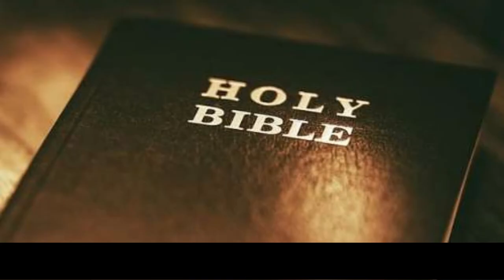666 Mark of the Beast by Stephen Simpson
666 Mark of the Beast is a gripping tale of faith, survival, and the battle between good and evil. This captivating Christian dystopian young adult horror novel, will take you on a harrowing journey through a world on the brink of destruction.

When six devastating bombs rock continents across the globe, claiming the lives of millions, humanity believes it to be a sign of the end times. But they are mistaken. In the aftermath of this catastrophic event, Lydia Murphy, a courageous 17-year-old girl from the village of Alton Stine, located on the continent of Danglen, is thrust into a treacherous journey after losing everything she holds dear.

Alone in this new world, Lydia discovers that survival demands more than mere existence. It requires the unwavering strength of her faith and the courage to stand against the forces of darkness. As she battles the malevolent powers that seek to control and enslave humanity, Lydia learns the true meaning of a life worth living—one that is grounded in the principles of free will and the unwavering pursuit of righteousness.

666 Mark of the Beast explores themes of spiritual warfare, the importance of individual choice, and the ultimate triumph of light over darkness.

Video created with Canva.com